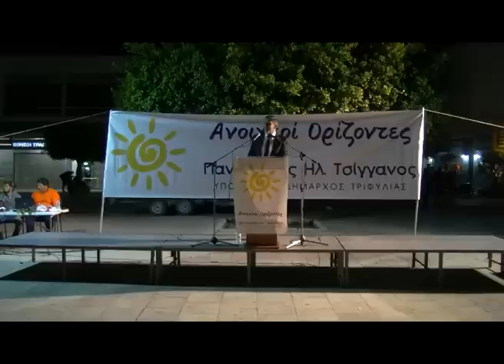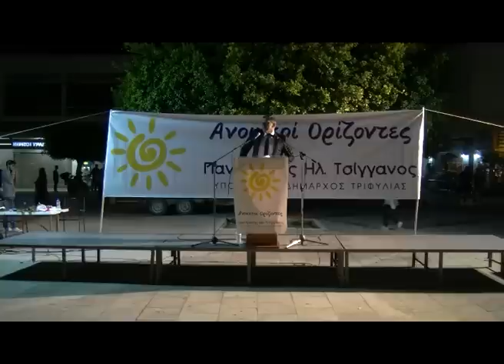Προεκλογική ομιλία Π. Τσίγγανου στην Κυπαρισσία 24/5/2018